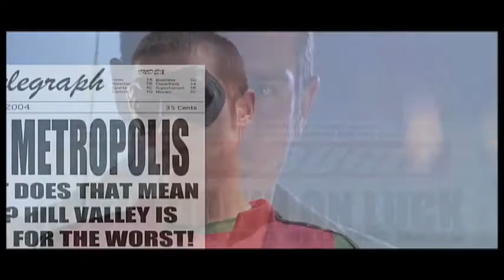BLOCKBUSTERS PART 2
BLOCKBUSTERS- Is a Short Film created by Directors Trever James and Luke Rold. This film was nominated for a BAFTA award in 2006, and Has been seen by Steven Speilberg, Robert Zemeckis, and Bryan Singer, to name a few. The film was used as a submission for Speilbergs directing show On the ot, which landed Trever a spot in the top 18.